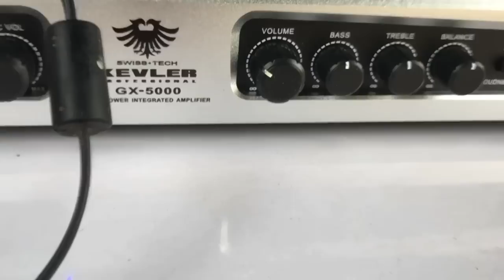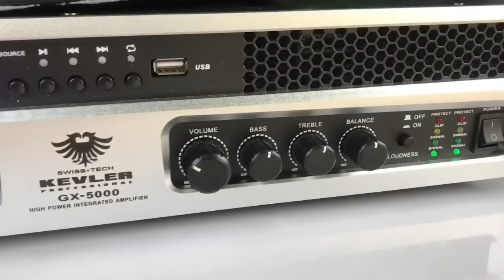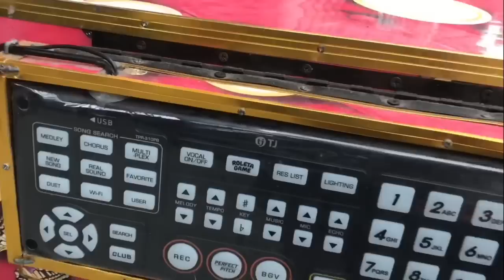KEVLER GX5000 TESTING SA VIDEOKE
size_12_speaker_crown_300watts_4pcs-INSTRUMENTAL